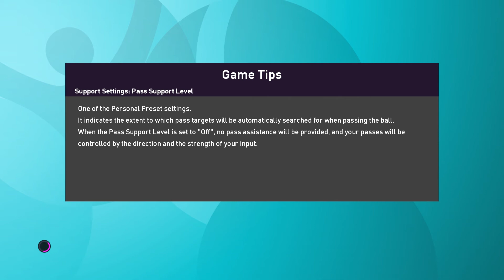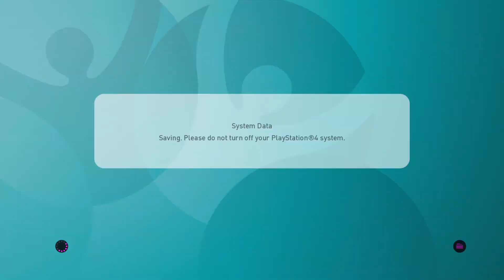(ASMR) PES 2020 BONUS VIDEO AFTER LASTS VIDEO [GUM CHEWING]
Hello Ladies & Gentlemen thanks for joining me in todays video!
Hopefully you guys enjoy todays video by thee end!

[STAY RELAXED]